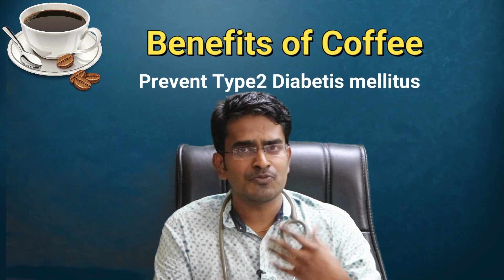Health benefits of coffee&tea explanation in tamil/medical awareness in tamil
Health benefits of coffee&tea explanation in tamil
Health benefits of coffee
• Can Improve Energy Levels and Make You Smarter. ...
• Can Help You Burn Fat. ...
• Can Drastically Improve Physical Performance. ...
• Contains Essential Nutrients. ...
• May Lower Your Risk of Type 2 Diabetes. ...
• May Protect You From Alzheimer's Disease and Dementia. ...
• May Lower Your Risk of Parkinson's.
Health benefits of tea
• Tea contains antioxidants. ...
• Tea has less caffeine than coffee. ...
• Tea may reduce your risk of heart attack and stroke. ...
• Tea may help with weight loss. ...
• Tea may help protect your bones. ...
• Tea may keep your smile bright.

Side effects of excessive intake of coffee&tea
Coffee containing caffeine can cause insomnia, nervousness and restlessness, stomach upset, nausea and vomiting, increased heart and breathing rate, and other side effects.
High amounts of black tea can cause side effects due to the caffeine in black tea. These side effects can range from mild to serious and include headache, nervousness, sleep problems, vomiting, diarrhea, irritability, irregular heartbeat, tremor, heartburn, dizziness, ringing in the ears, convulsions, and confusion.